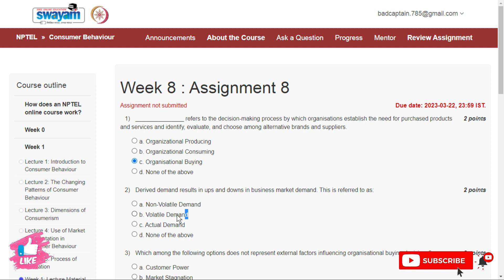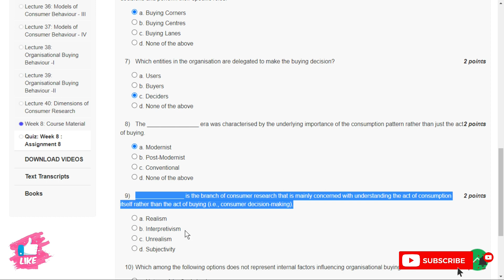NPTEL Consumer Behaviour Week 8 Assignment solutions 2023 || Jan Apr 2023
NPTEL Consumer Behaviour Week 8 solutions 2023 || Jan-Apr 2023
Duration : 8 weeks
Start Date : 23 Jan 2023
End Date : 17 Mar 2023
Exam Date : 26 Mar 2023 IST
Enrollment Ends : 30 Jan 2023

📝Course layout
Week 1: Introduction to Consumer Behaviour, The Changing Patterns of Consumer Behaviour, Use of Market, Segmentation in Consumer Behaviour, Dimensions of Consumerism, Process of Motivation
Week 2: Theories of Motivation-1, Theories of Motivation-2, Consumer Involvement, Case study on Motivation and Involvement, Consumer perception and imagery
Week 3: Case Study on Consumer Perception formation, Theories of Personality, Self-Concept, Learning theories, Case Study on Consumer Learning Process
Week 4: Attitude Formation-1, Attitude Formation-2, Changing Attitude, Attitude Formation, Case Study on Consumer, Consumers’ Value
Week 5: AIO classification of Lifestyle, VALSTM Typology,  Application of Lifestyle in Marketing, Culture and subculture, Group as a determinant of buyer behaviour
Week 6: Celebrities as Reference group, Concept of family and family life-cycle, Family Buying Decisions, Case Study on Family Buying Decisions, Diffusion of Innovation
Week 7: Opinion Leadership Types of Consumer Buying Behaviour, Black-Box Model, Modelling Buyer Behaviour-1, Modelling Buyer Behaviour-2
Week 8: Modelling Buyer Behaviour-3, Modelling Industrial buyer Behaviour-1,Modelling Industrial buyer Behaviour-2, Dimensions of Consumer Research, Course Wrap up